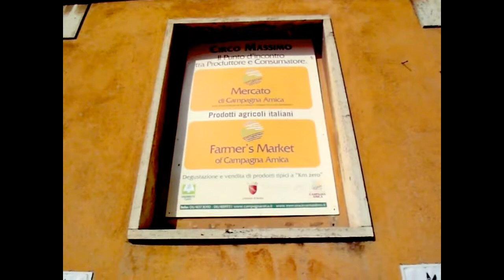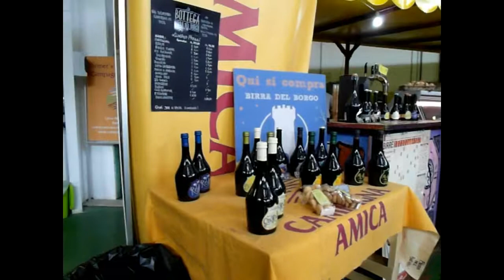Mercato Campagna Amica Circo Massimo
A due passi dal Campidoglio, l’antico mercato Ebraico del pesce  ospita questo mercato  dei prodotti e produttori del Lazio.
Nei Mercati di Campagna Amica del Lazio tutti i prodotti in vendita sono coltivati direttamente dagli stessi produttori presenti dietro i banchi, aderenti alla Coldiretti, associazione italiana di rappresentanza e assistenza in agricoltura. Si tratta di prodotti agricoli provenienti dalle aziende agricole situate nel Lazio, e quindi di prodotti a Km zero.
Sono i prodotti a farla da padrone: il carciofo di Cori, il broccolo Romanesco, le puntarelle, il pomodoro di Trevignano, ma anche formaggi come il mitico Caciofiore di Columella, la marzolina, passando per le olive di Gaeta, i tartufi di Campoli Appennino, miele, carni bovine e suine e un distributore di latte fresco. Diversi i servizi disponibili al suo interno: animazioni per i bambini, degustazioni/piccola ristorazione, evento socio-culturali, punto informativo e accessibilità per diversamente abili.

Nei Mercati di Campagna Amica sono sempre presenti frutta, verdura, formaggi, pane e prodotti da forno, cereali, farine e pasta, legumi, olio, carne fresca, salumi, miele, conserve, latte fresco crudo alla spina, piante e fiori.

Il video è stato realizzato grazie e alla collaborazione di Campagna Amica alla gentile partecipazione dei produttori del